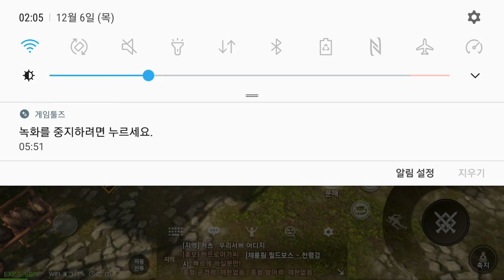블레이드소울 레볼루션 12 06 초반 강화